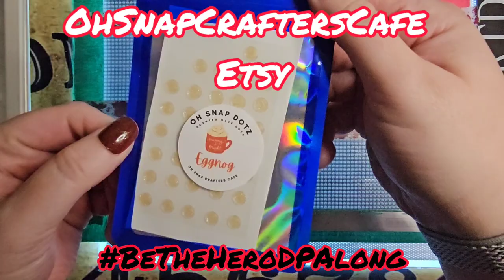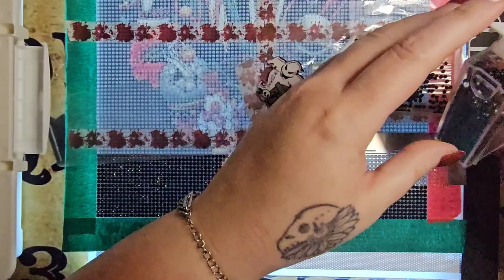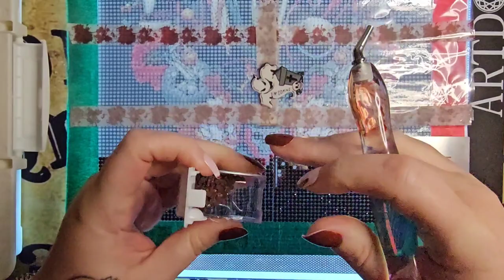Wip'N'Chit #2: Diamond Painting Tag Q&A w/ Xmas Ghostface!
Welcome to Dark and Creepy Diamond Painting! I'm so glad you stopped in!

This is my 2nd ever Wip'N'Chit (Wip'N'Chat)! We are working on Xmas Ghostface and answering Diamond Painting Tag questions, which, admittedly I ripped from @kraftyenabler186   (I hope it's ok!)

To @glitterghost77   Tag, you're it! (If you want, of course!)
To @debbiegetscrafty   Tag, you're it too! (Wanna Q & A?)
To @DragonwingDiamonds   TAG! Q & A! Wanna play too?

So buckle up buttercups, because I don't know how to stay on track and when to shut up! lol!

Thank you for taking time out of your day to come hang with me! I hope to see you back in the next video!

THE LINKS SUCK IN (SOME OF) THE PREVIOUS VIDEOS BUT THIS ONE MOVING FORWARD SHOULD WORK. SORRY ABOUT THAT. ILL DO MY BEST TO FIX THE PAST ONES WHEN I HAVE THE CHANCE (I'VE BEEN PECKING AWAY AT THEM).

THESE LINKS ACTUALLY DO WORK THIS TIME LOL

Xmas Ghostface /Xmas Killers Series 4 Pack Diamond Painting Kit *Link no longer works and I can't locate it on amazon--it is GemZono 4 pack though if you want to search*)
Bloody Washi Tape
Etsy- Zodiak Shadows
Single Placer Tray
Etsy- Oh Snap Crafters Cafe
Eggnog Scented Glue Dots
Ghost Cover Minder

Other:

My Daughter's Book (Amazon/Barnes & Noble):
Within My Skin by Leah Marie Brock

Address: By request at aforementioned email!
Amazon Wishlist